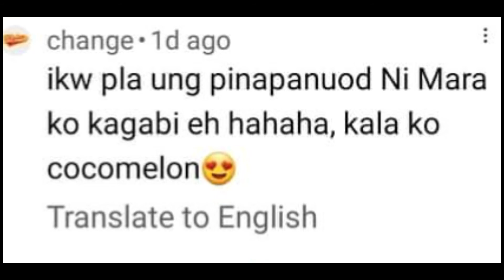Beat the Heat in SUMMER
Pawiin ang init dulot ng brownout, enjoy sa pamamagitan ng
kasama ang pamilyako..